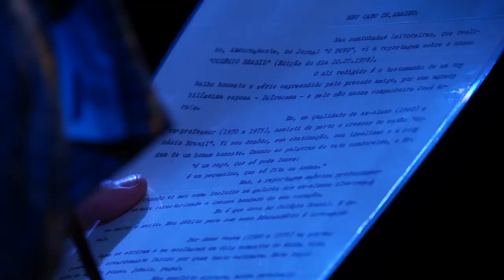Nonato Lima no arraiá de Paulo Plutarcho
Festa junina de Paulo Plutarcho em 2016.